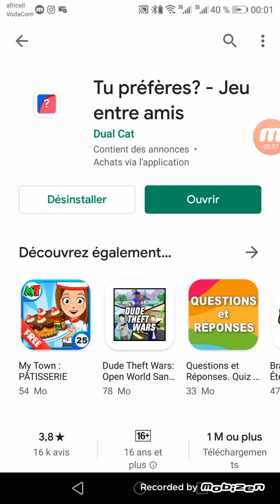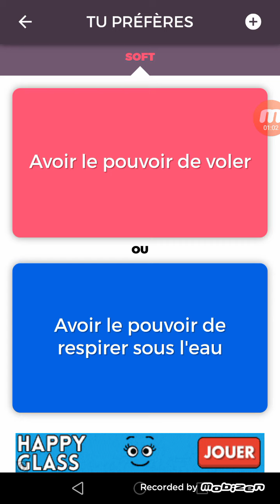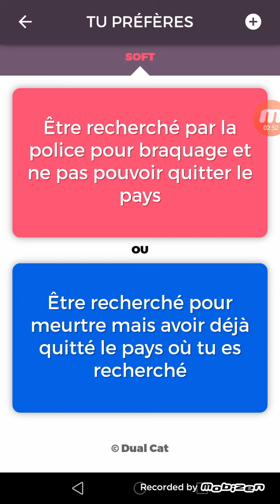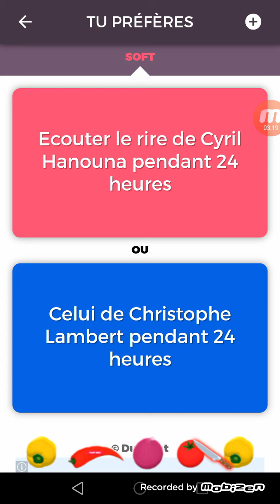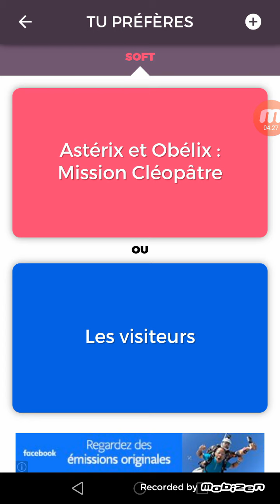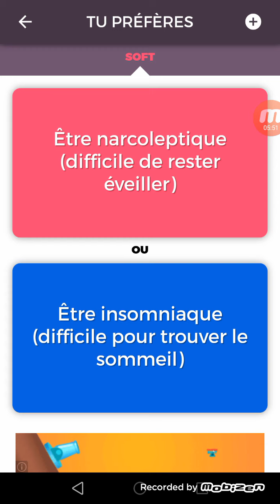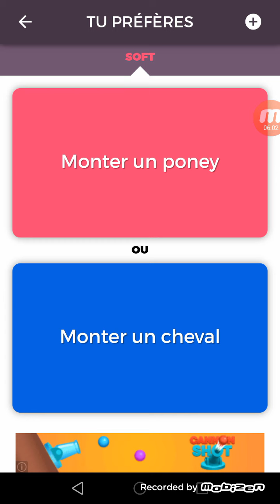Un tu préfères tranquille à la maison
une video tranquille le jeux est disponible partout